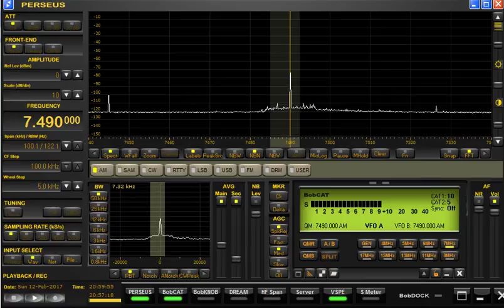WBCQ Interval signal and Opening 7490kHz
Received in northern New Jersey, USA on 12-Feb-2017 at 2058 UTC (3:58 PM Eastern Time), using a PBA-MLA4 (modified PA0RDT) mini-whip antenna.